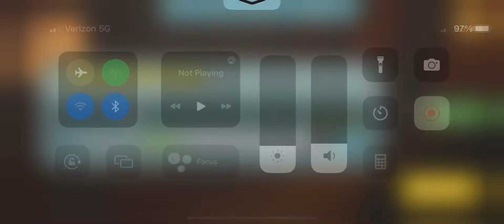Disc Golf Valley 3 Star round at Coyote Canyon. Very last shot saved the round!